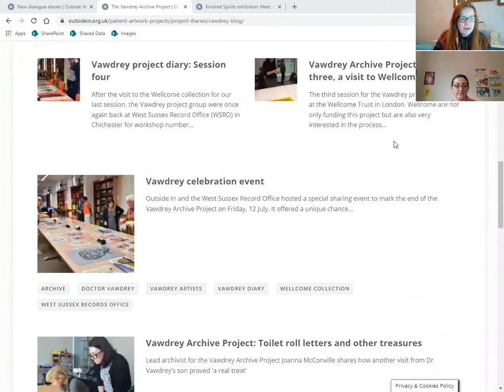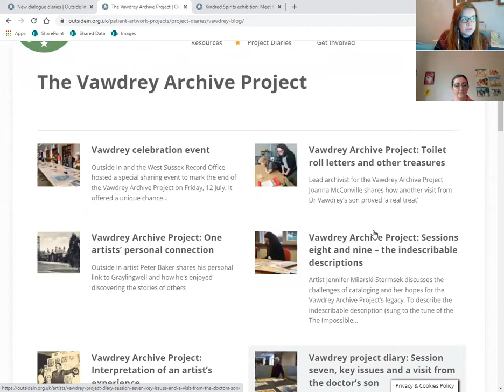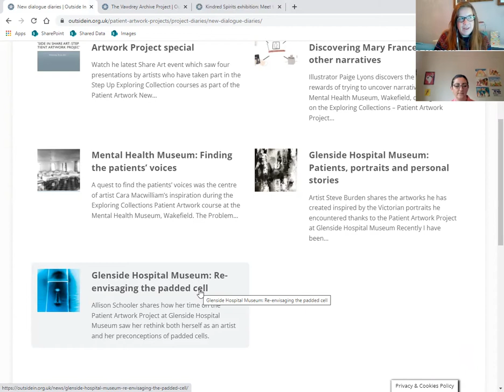Outside In projects - A sharing guide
Course leader Tanya Harris and Outside In manager Laura Miles share examples of project diaries and discuss the different options and considerations which the process presents.